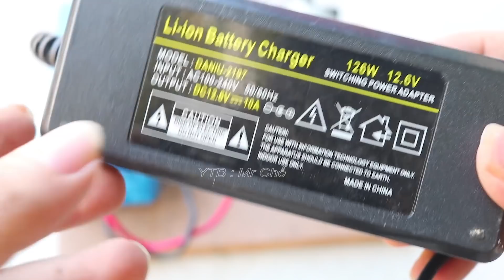Tôi Chế Máy Phát Điện 220v Tuần Hoàn chạy liên tục trong Tương Lai 2022